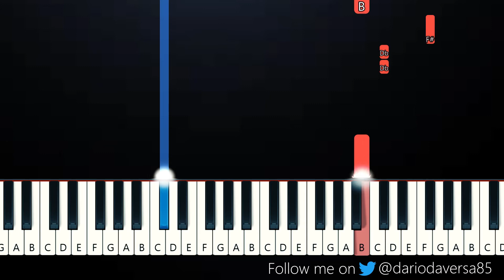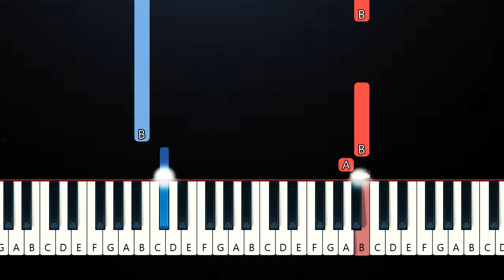BTS Jungkook - My You (EASY Piano Tutorial)